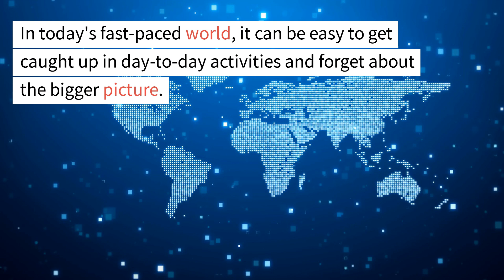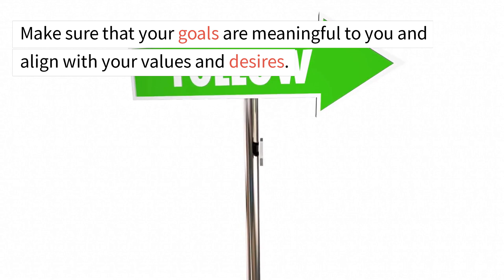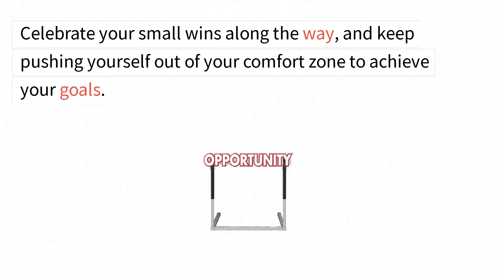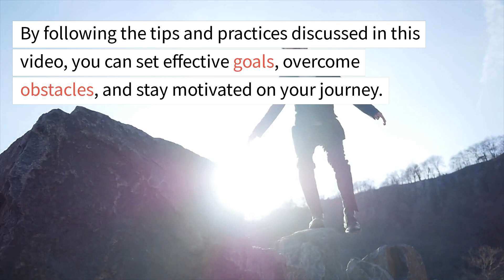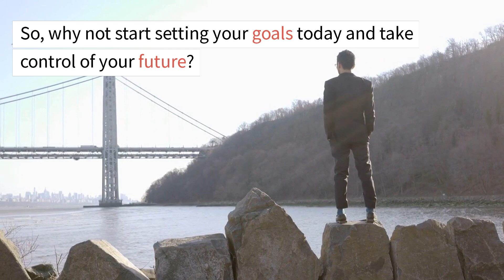The Importance of Setting Goals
In this video we discuss the benefits of having clear, defined goals and the steps you can take to set them effectively. We cover the importance of setting both short-term and long-term goals, how to make them specific, measurable, achievable, relevant, and time-bound (SMART), and how to overcome obstacles and stay motivated along the way. The video also highlights the power of celebrating your successes and being kind and gentle with yourself as you work towards your goals. By following the tips and practices discussed, you can take control of your future and create a fulfilling and successful life.
self improvement,goal setting,personal development,how to set goals,personal growth,setting goals,how to achieve your goals,the importance of goal setting,the importance of setting goals,setting goals for yourself,why goal setting is important